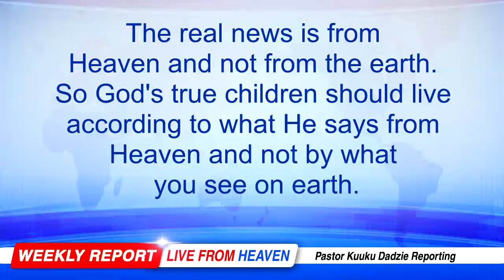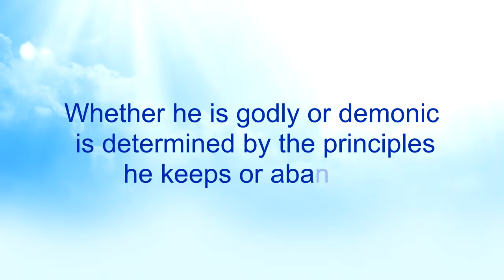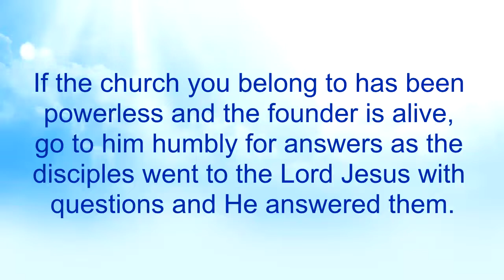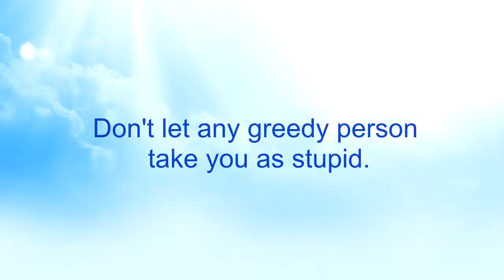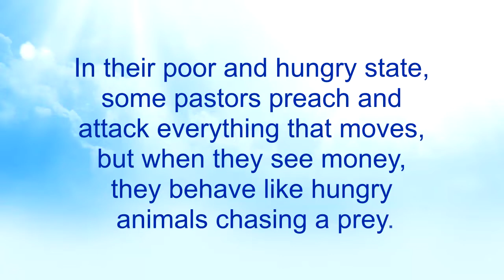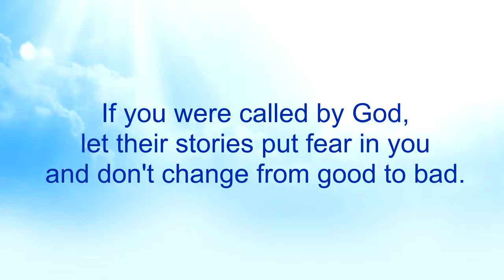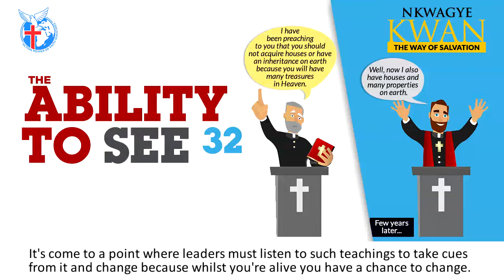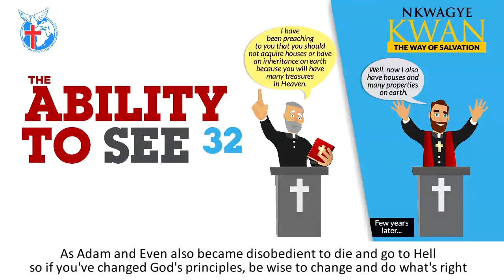The Ability to See 32 - Nkwagye Kwan [01-05-22]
This message exposes certain pastors who preach against something out of jealousy and greed but later on turn around to side with that thing. Pastor Kuuku Dadzie advises people to also change their church when they notice that their churches have changed.